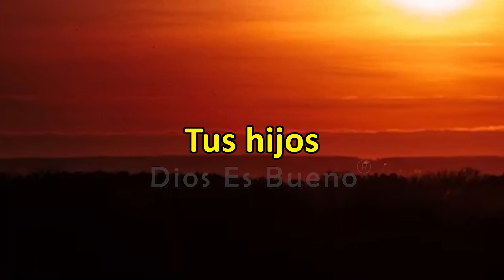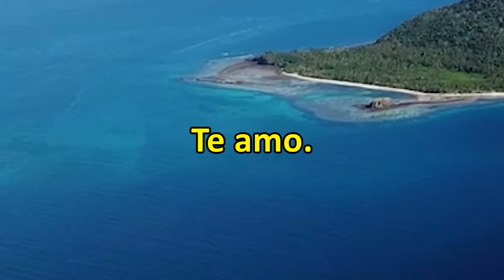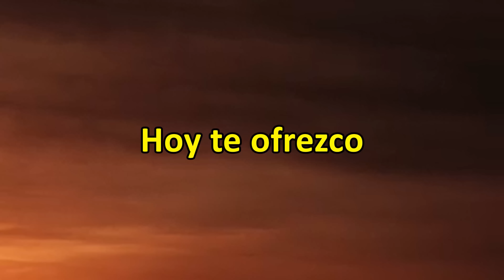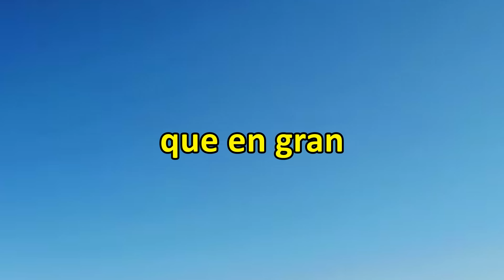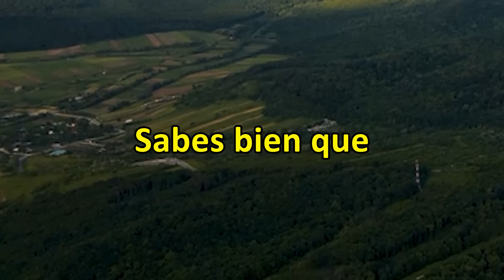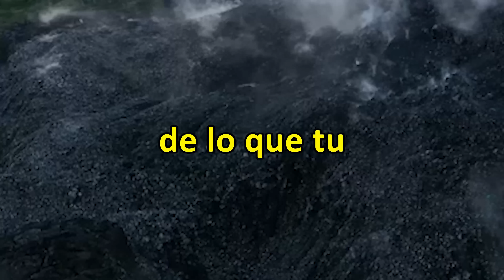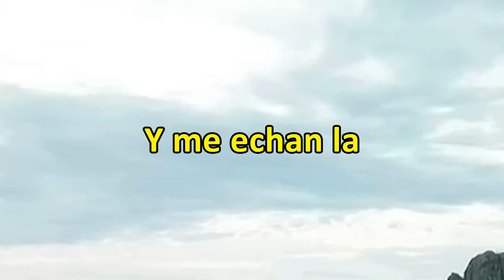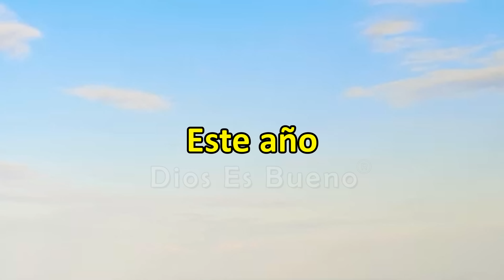DIOS TE HABLA HOY ESCÚCHALO (Completo) Tu Petición Ha Sido Aprobada Abre Tus Manos Con Fe y RECIBELA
DIOS TE DICE Y TE HABLA HOY: Tu petición ha sido aprobada, abre tus manos con fe, porque en ellas voy a depositar esa bendición tan esperada, recibe y acepta este regalo que te estoy mandando. Tus hijos, no pisarán cárceles, tu descendencia no sufrirá hambre, voy a protegerlos de tragedias y alejaré de ustedes las enfermedades, estoy anulando toda maldición de división familiar y estoy destruyendo todo espíritu de infidelidad matrimonial.

Amén Dios es Bueno, Dios te Habla Hoy, Escúchalo Tu Petición Ha Sido Aprobada Abre Tus Manos Con Fe y RECIBELA